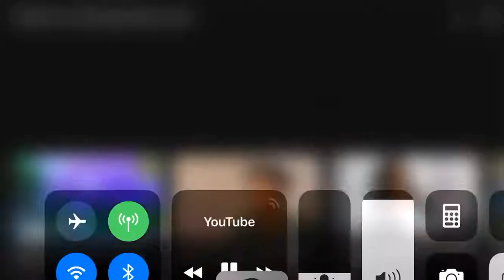Thank y’all for 300 subs let’s gooo